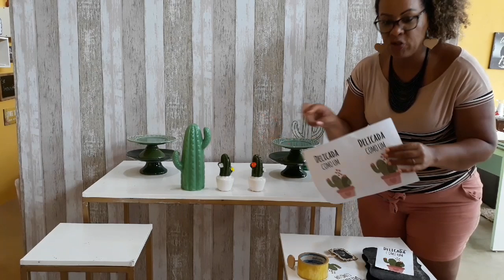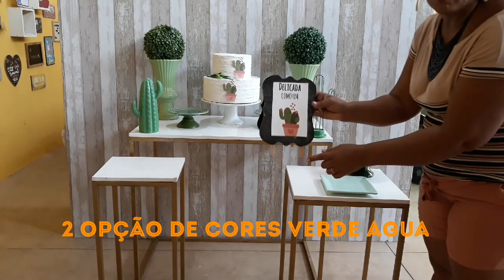CRIANDO UM TEMA NOVO ADULTO GASTANDO POUCO/DECORAÇÃO CACTO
Oii gente tudo bom nesse video MONTEI OPÇÃO barata e facil um tema adulto delicado como cacto.
Espero que inspire vocês
Me segue istagram @Cantinhodacrisreis